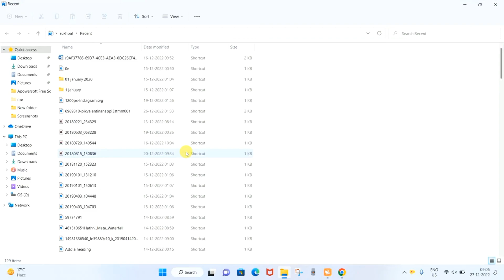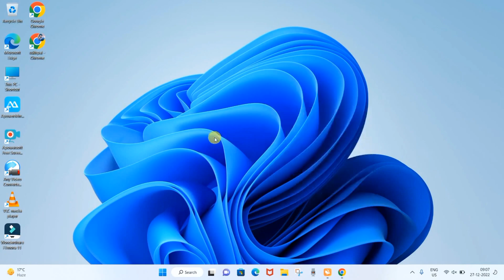How to Speed up your laptop | How to Speed up your Computer | Computer Ki Speed Kaise Badhaye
About this video: - Dosto es video main ham sikhenge ki slow computer or slow laptop ko kaise aap thoda fast kar sakte hai kuch simple step karke .
laptop ki speed kaise badhaye
computer ki speed kaise badhaye windows 10
slow laptop ko fast kaise kare
computer fast in hindi
apne pc ko fast kaise kare
tips to improve computer speed
slow computer ko fast kaise kare
speed up windows 10
computer hang problem
how to speed up windows 10 laptop
pc speed up
computer speed kaise badhaye
how to speed up laptop
how to make windows 7 run faster
pc ki speed kaise badhaye
how to make computer faster
computer ko super fast kaise kare
कंप्यूटर की स्पीड बढ़ाने के तरीके
how to increase pc speed in hindi
make your computer 10x faster
tips to speed up windows
computer ki speed fast karne ka tarika
laptop ki speed kaise badhaye windows 10
increase speed of computer
windows 10 faster
computer fast
speed up
speed up pc
speed up computer windows 10
windows 10 speed up
laptop ko fast kaise kare windows 11
computer fast kaise kare
computer hang
computer tips
computer
speed up computer
windows 10 fast kaise kare
how to speed up computer
laptop ki speed kaise badhaye windows 11
speed up windows 10 performance
computer fast karne ka tarikaa
pc slow problem windows 10
computer fast kaise kare windows 10
windows 10 slow performance fix hindi
laptop ki speed ko kaise badhaye
laptop ki speed kaise tej karen
laptop ki speed fast kaise kare
laptop hang problem solution
increase pc speed
pc hang ho to kya karen
increase laptop speed windows 10
computer ki speed fast karne ka tarika windows 10
how to make pc faster
how to increase speed of pc
computer ki speed fast karne ka tarika windows 8
increase speed of computer windows 7
how to increase speed of desktop computer
how to make your pc run faster
how to pc fast
how to speed up your computer windows 10
how to fast a slow computer in hindi
how to improve typing speed
computer ki speed kaise badhaye